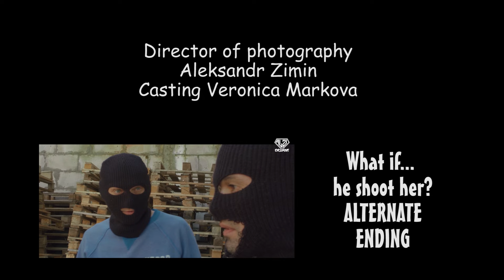Glory Girl Internet Series episode 3 (Russian Supergirl/Cosplay/Superheroine)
Runtime:
 Alternate Ending 8 m 15 s